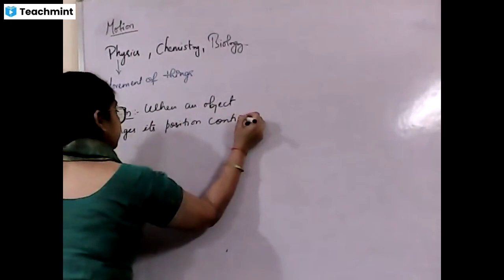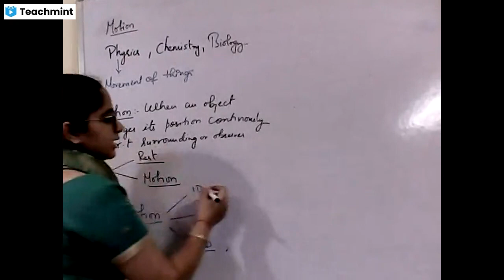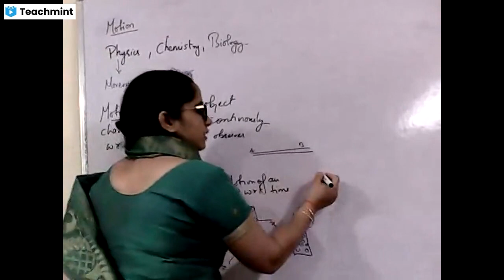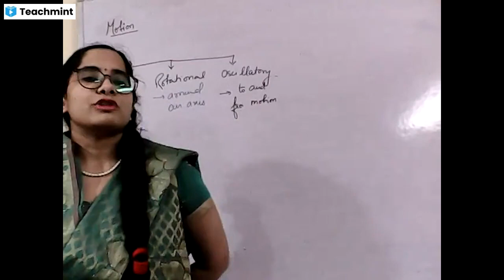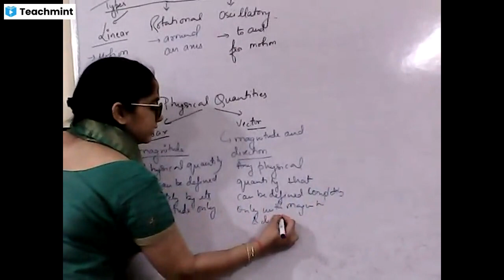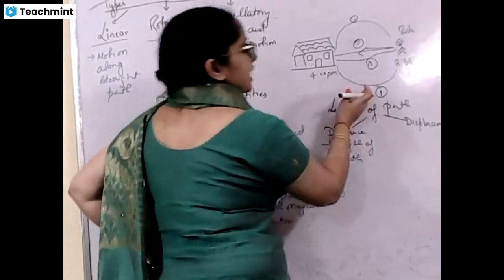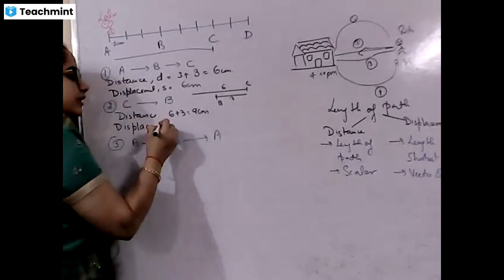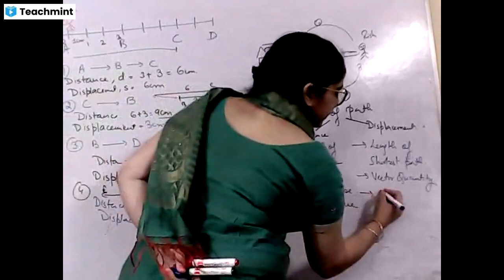CBSE CLASS 9 SCIENCE | CLASS 9 PHYSICS | MOTION | CONCEPT AND QUESTIONS | MOTION AND ITS TYPES | 01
CBSE CLASS TOPIC DISCUSSION , EXPLANATION AND QUESTIONS FOR PRACTICE